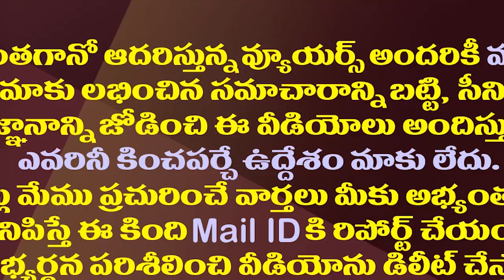టీడీపీలో నెక్స్ట్ వికెట్ ఈ రాజుగారేనా||Jagan next target to arrest this raju garu in TDP